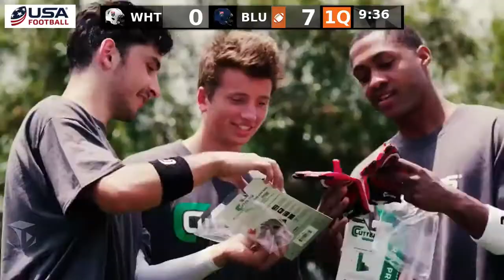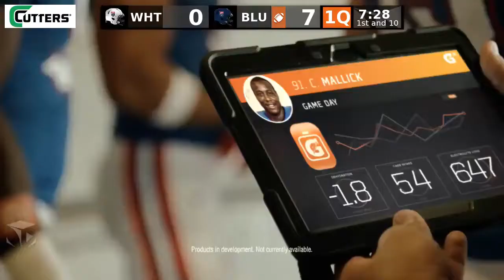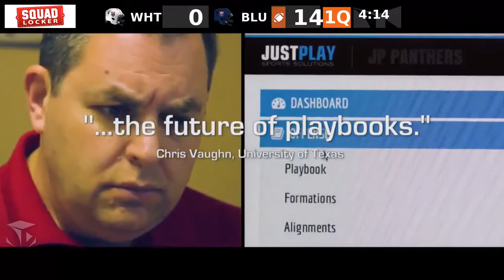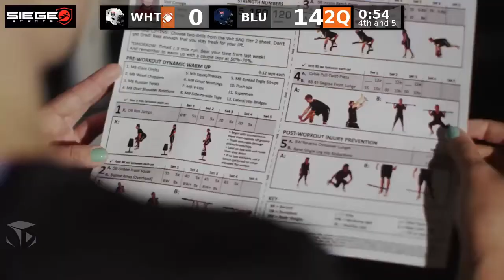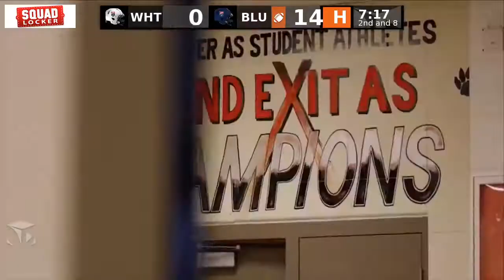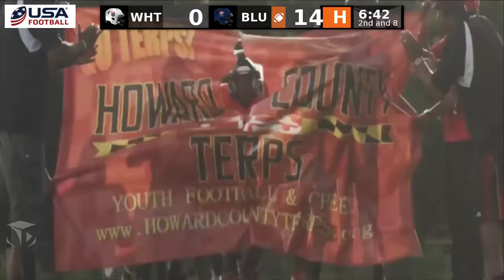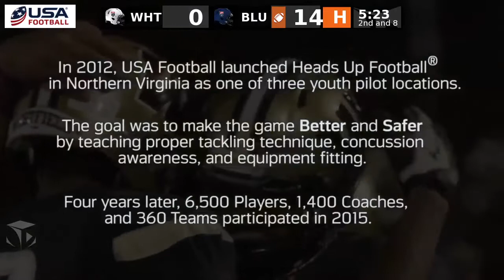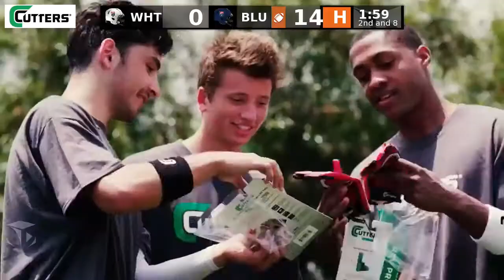2016 U.S. National Team Development Games - Davis (Calif.) 7-9-2016 2:00 p.m. Game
U.S. National Team Development Games feature athletes from across the country who participate in a week long development program.  Athletes are selected from Regional Development Camps and are invited to take part in the Development Games.